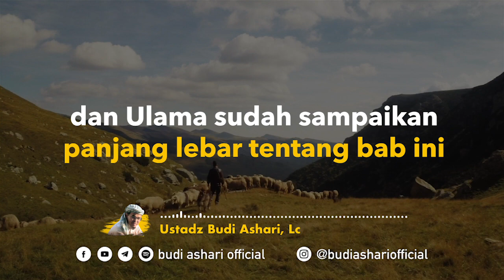Konsep Nabi Jangan Banyak Ditawar - Ustadz Budi Ashari, Lc